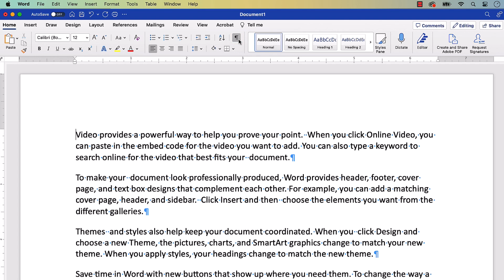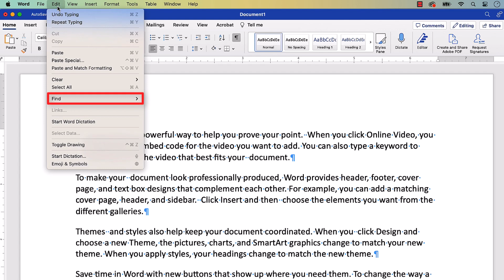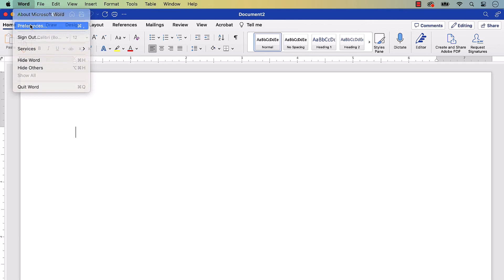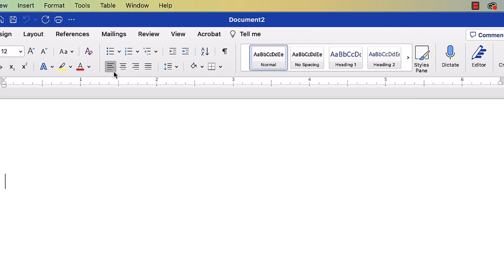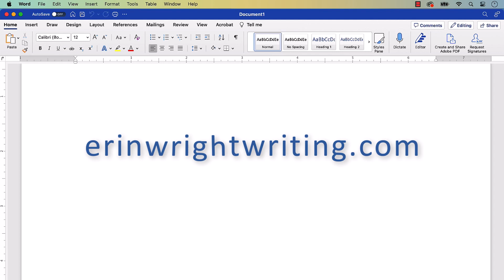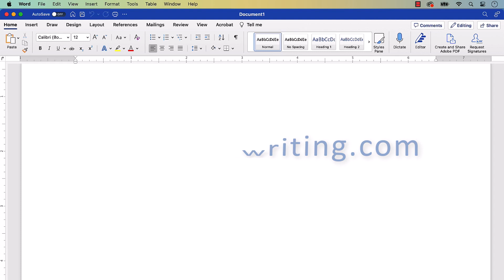How to Delete Extra Spaces in Word for Mac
Learn how to delete extra spaces between words and sentences in Word for Mac. We will also look at how to flag extra spaces as you type.

These steps apply to Word for Microsoft 365 for Mac, Word 2021 for Mac, Word 2019 for Mac, and Word 2016 for Mac.

💻 If you're on a PC, please see "How to Delete Extra Spaces in Microsoft Word (PC Version)"

Chapters:
00:00 Introduction
00:40 How to Delete Extra Spaces
02:24 How to Flag Extra Spaces as You Type

💻 Related Resources
How to Find and Replace Font Formatting in Word for Mac